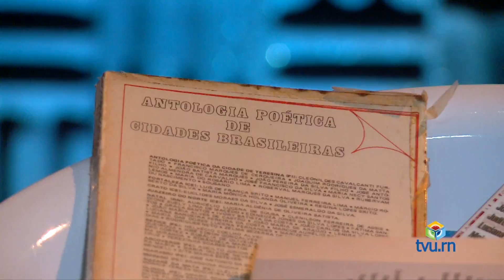Cena Potiguar: Rosália Figueirêdo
"A arte nos salva da vida", é assim que Rosália Figueirêdo define o que a permite continuar. O audiovisual sempre esteve presente na vida da pernambucana, que há 14 anos presenteia o RN com seu trabalho. Além de roteirista e diretora de diversas obras, também é criadora e diretora do Cena Potiguar! Este programa é uma homenagem ao episódio número 100, que enaltece a cultura e arte local, como também, um agradecimento a cada artista que passou por nós, inclusive, nossa diretora. Viva a arte e a cultura nordestina!